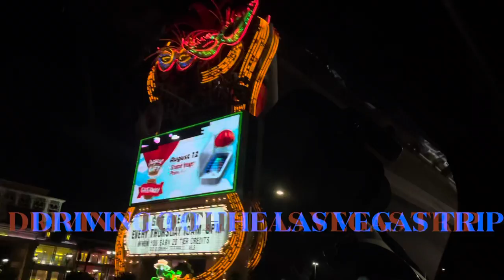By the mall and drive by Trip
I don’t own copyright to this music bless